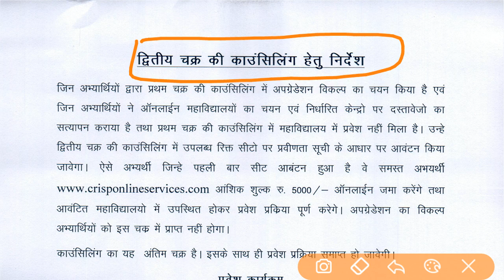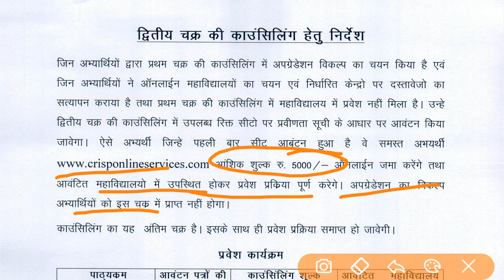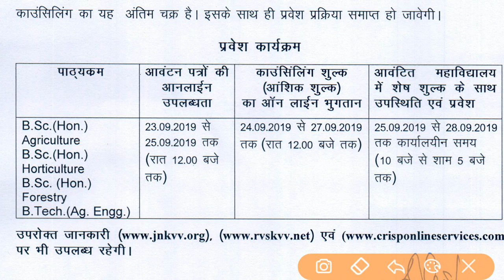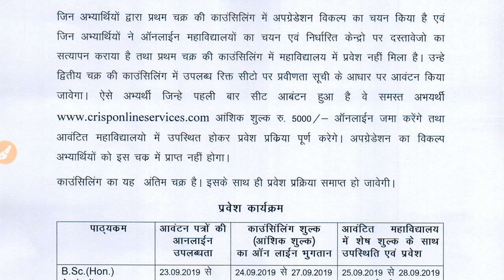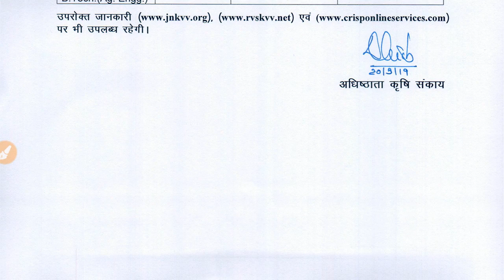PAT 2nd Phase Counselling and important dates related to admission.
Pat admission